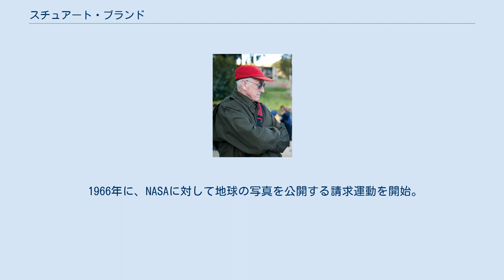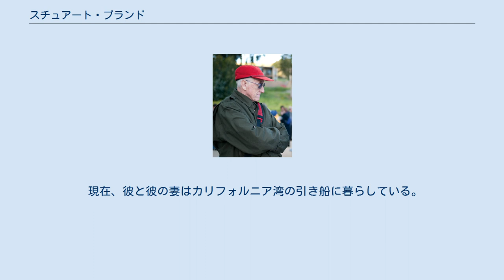スチュアート・ブランド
スチュアート・ブランド スチュアート・ブランド（Stewart Brand、1938年12月14日 - ）はアメリカ合衆国の作家、編集者。
 イリノイ州ロックフォード生まれ。
 東部のプレップ・スクールを出て、スタンフォード大学を卒業。
その後、軍に入隊、二年後に除隊。
 1966年に、NASAに対して地球の写真を公開する請求運動を開始。
 『全地球カタログ』の編集および制作者としてよく知られている。
同誌は、ヒッピー文化を紹介する雑誌であったが、ハッカー文化をも取り上げた。
1968年に発行された創刊号の表紙は宇宙に浮かぶ地球の写真。
 ブランドは、スタンフォード大学で開催された「第1回銀河系間スペースウォー!・オリンピック」に立ち会った経験をもとに、1972年に『ローリング・ストーン』誌に「スペースウォー! - コンピューターオタクの熱狂的人生と象徴的死」を掲載した。
これは、ハッカー精神と反体制文化の繋がりを綴った最初のエッセイであり、テクノロジーに関する画期的な読み物と評価されている。
 また、ブランドは、WELLなど多くの良質な組織を設立し続けた。
他には、シナリオ・プランニングで有名なピーター・シュワルツと、コンサルティング会社「グローバル・ビジネス・ネットワーク（GBN）」を共同設立した。
 現在はロング・ナウ協会（THE LONG NOW-The Long Now Foundation）の代表をしている。
ロング・ナウ協会は1996年設立された民間の団体である。
「よりゆっくりに、よりよく」という考えを促進するために、今日の「より早く、より簡単に」という考え方に反するようなプロジェクトを行っている。
特徴的なのが時間の表し方で、10,000年というスケールを用いているので、たとえば2008年はロング・ナウ的には「02008年」である。
あなたの年齢が45歳であるなら、ロング・ナウ的には00045歳である。
次の一万年の枠組みにおける我々の責任を創造的に伸ばすことをめざし、さまざまなプロジェクトを行っている。
 現在、彼と彼の妻はカリフォルニア湾の引き船に暮らしている。
環境運動家であり、原発肯定派である。